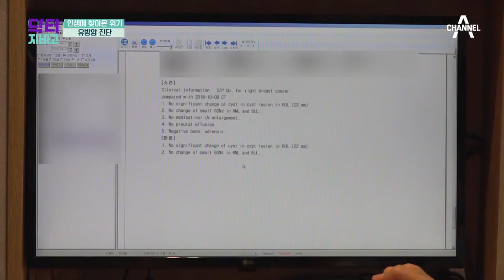※유방암이 찾아오기 전 증상들※ 지금은 완치에 성공! | TV 주치의 닥터 지.바.고 313 회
심한 피로감과 불면증에 시달렸던 그녀
하지만 이제는 암과 싸워 이겼다는데..!